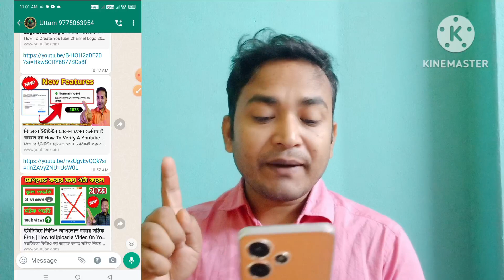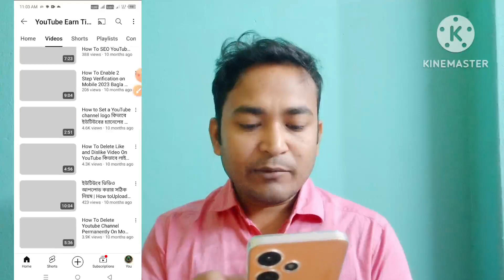নতুন ইউটিউব চ্যানেল খুলে ইনকাম করুন How To Create YouTube Channel 2024